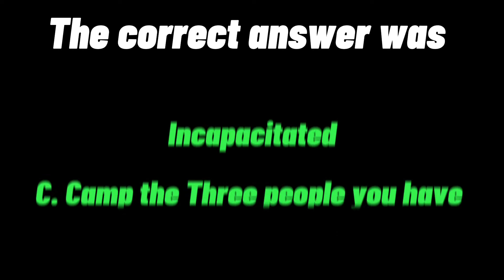The Hatchet Lady | Dead By Daylight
Music used